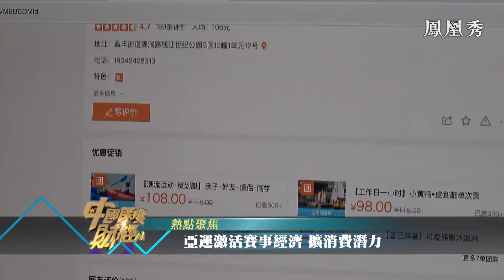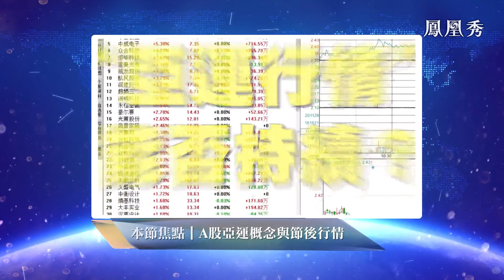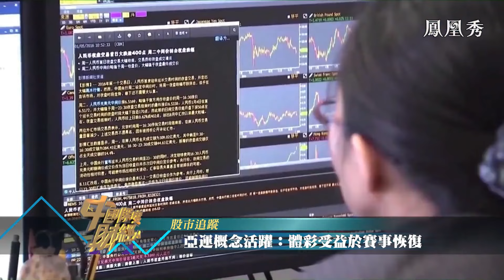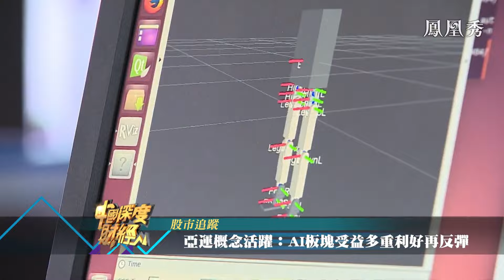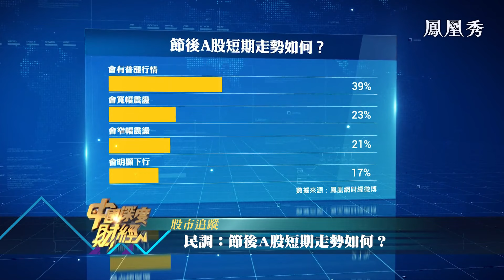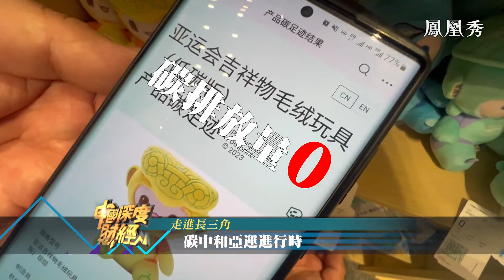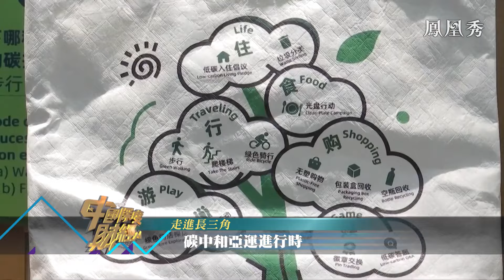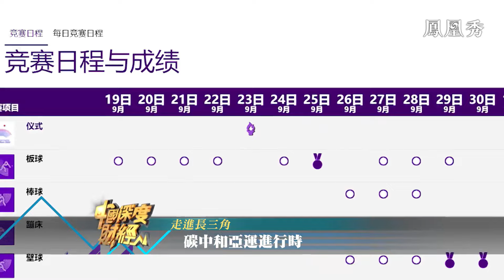【中國深度財經】亞運激活賽事經濟，擴消費潛力；AI板塊利好反彈，A股走勢如何？